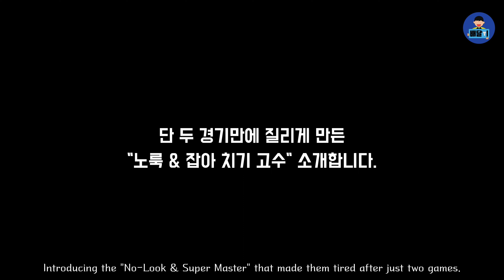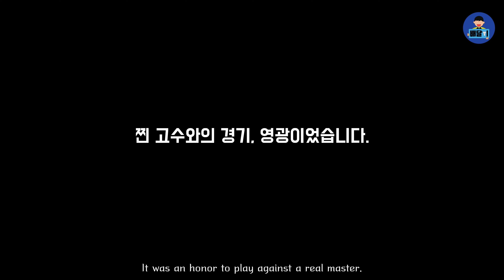[배달이tv] 펀 배드민턴 - 노룩 & 트릭샷 장인｜No Look & Trickshot Master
[배달이tv] 펀 배드민턴
- 노룩 & 트릭샷 장인｜No Look & Trickshot Master